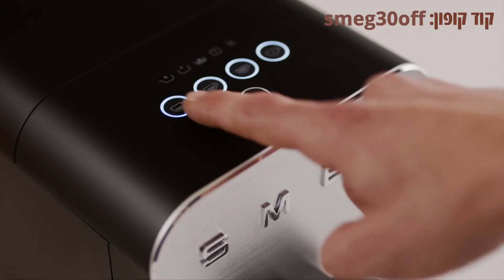קוד קופון על מוצרים נבחרים של סמג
מוצרי סמג נבחרים ב-30% הנחה
עם קוד קופון SMEG30OFF
סמג
טכנולוגיה עם סטייל